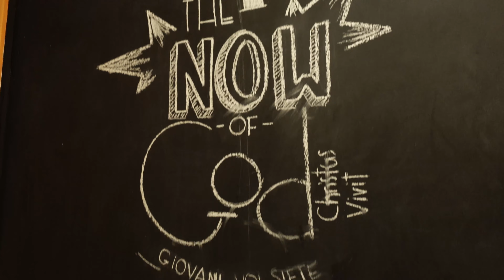Going to Rome for the Synod on Synodality (part 1)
I went to Rome from Oct 7-15 as part of my service to the International Youth Advisory Body, and I got to take part in the opening ceremonies of Synod 2023 on Synodality. Rome is really nice this time of year, even as we recover from a pandemic. Check out what it's like, and meet some of my friends from around the world!

Shot on a Sony ZV-1.

My mission is to help people pray through music.

Time Codes:
0:00 - Introduction
0:15 - Why I went to Rome
2:19 - Munich layover & the International Youth Advisory Body
4:50 - Arriving in Rome
5:16 - The CIAM and greeting the team
5:44 - Dorota's Birthday
7:01 - Heading to the Synod
8:04 - With Pope Francis
9:25 - Vatican Museum Tour
11:46 - Sneaking into St. Peter's Basilica